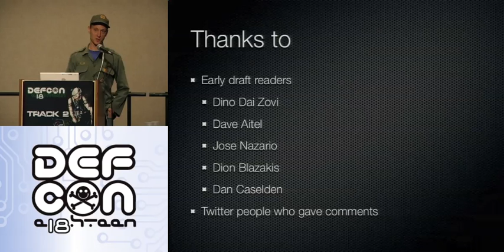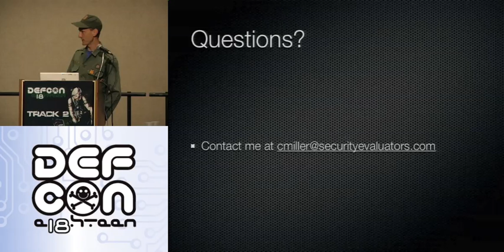DEFCON 18: Kim Jong il and Me: How to Build a Cyber Army to Defeat the US 4/4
Speaker: Charlie Miller

Think you might ever be "asked" by a dictator of an Axis of Evil country to take down the USA in a cyberwar? Ever wonder how someone who finds vulnerabilities and breaks into computers for a living would approach cyberwar, i.e. not Richard Clarke? Then this is the talk for you! In this talk, I outline how to construct a cyber army to attack a developed country, based on my experience as a penetration tester and security researcher. This will highlight anticipated costs, resources needed, roles of individuals, and numbers of people needed, as well as tactics and strategies to use. It will also outline time required to get the unit operational as well as timeframes to achieve particular objectives. That's right, the USA is going down!